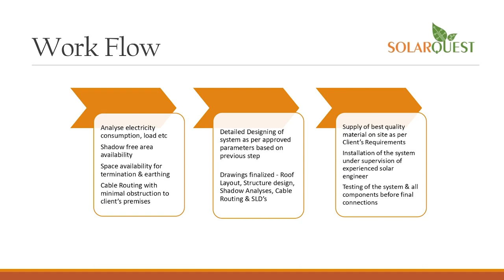anchorpoonam PM बोले- शहजादे ने अडाणी-अंबानी को गाली देना बंद किया